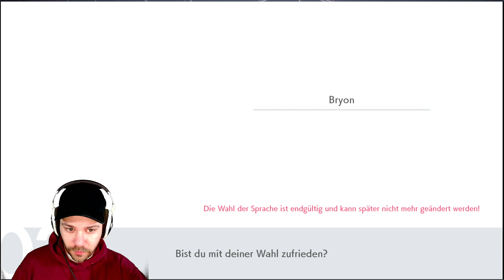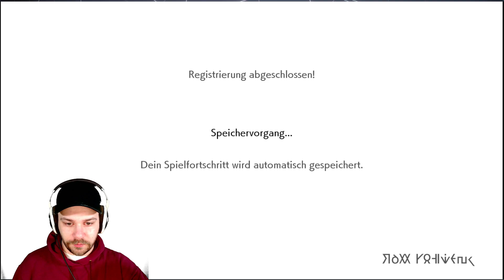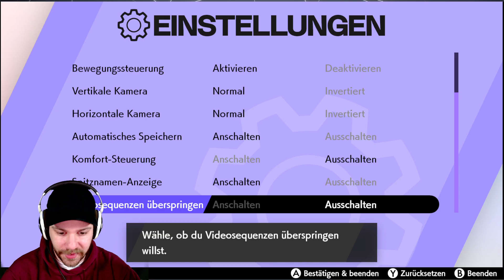#1 Blind rein ins Abenteuer! | Pokémon Schwert Blind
Hab ich noch nie gespielt. Mach ich jetzt.